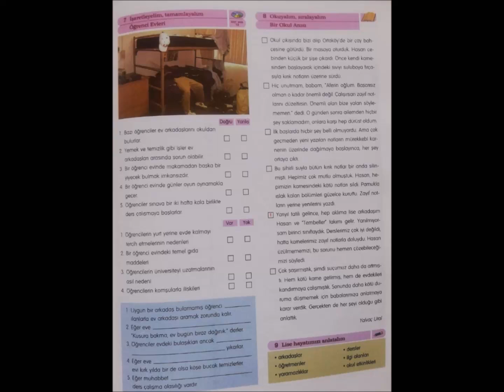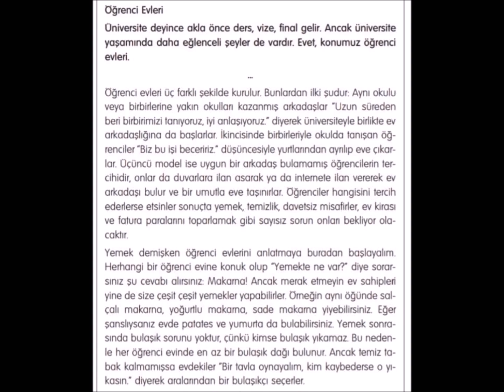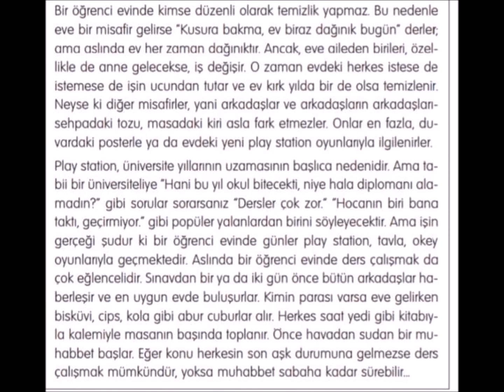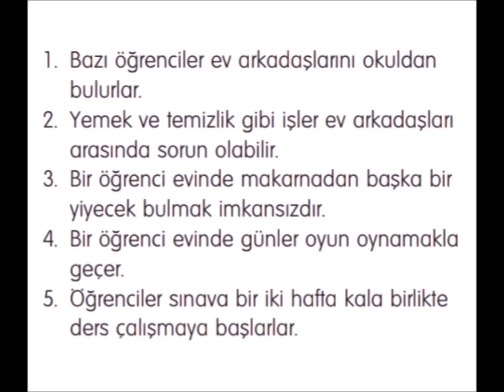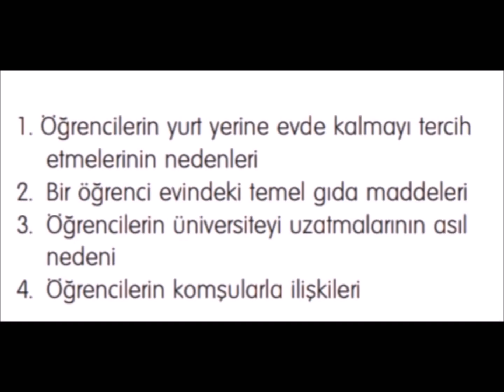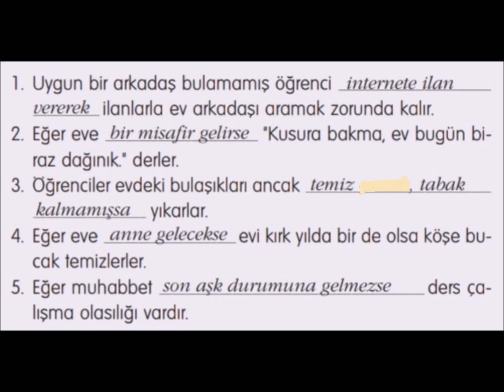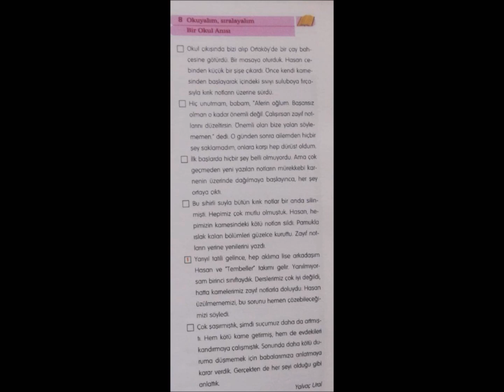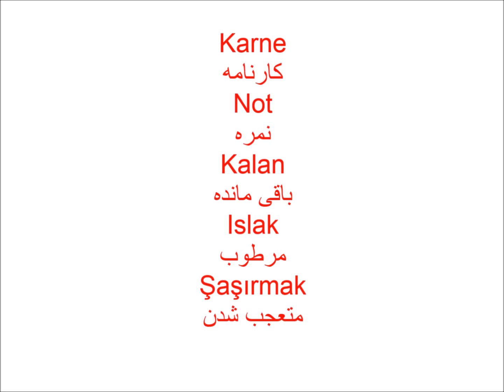57 Yeni Hitit Yabancılar için Türkçe Yabancı Dil Uygulama ve Araştırma Merkezi TÖMER Öğretmeni